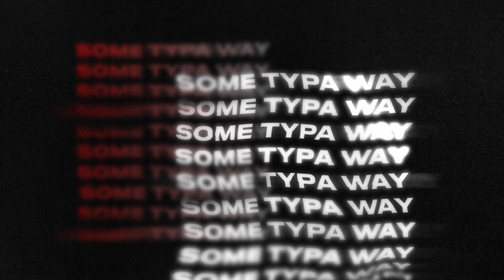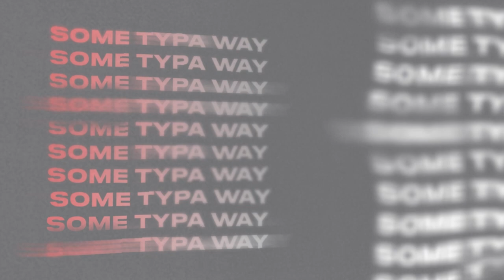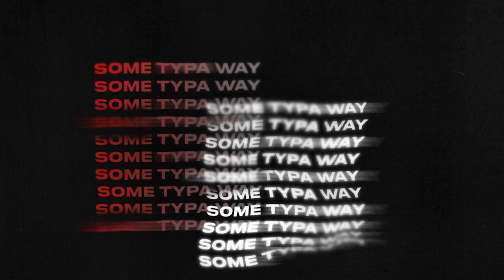SlickDa3rd - Some Typa Way (Official Visualizer)